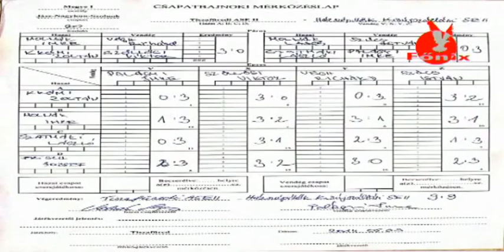Összefoglaló a TASE II. legutóbbi mérkőzéséről